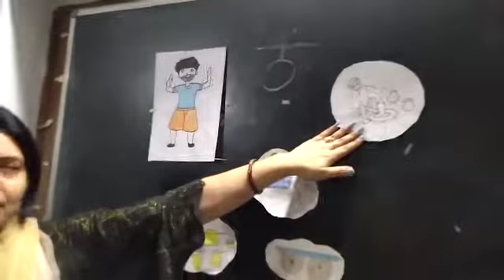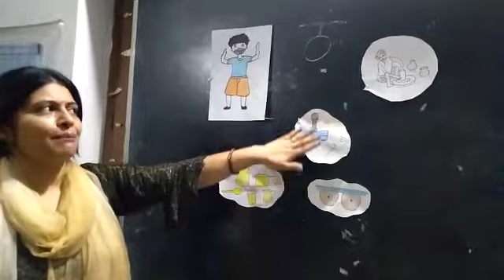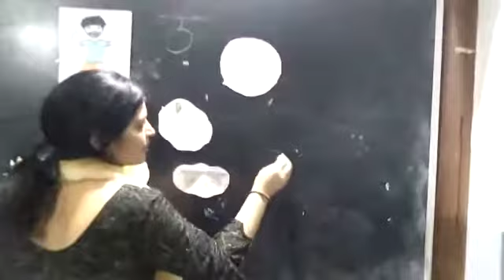KG Hindi अक्षर 'ठ'